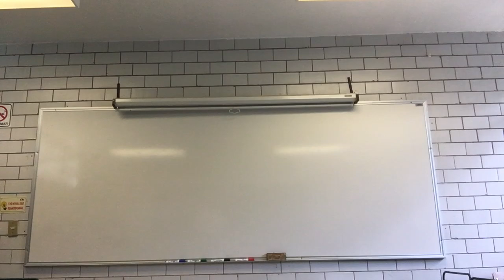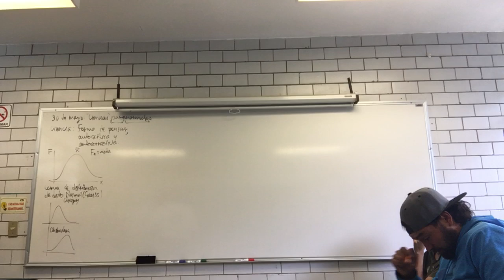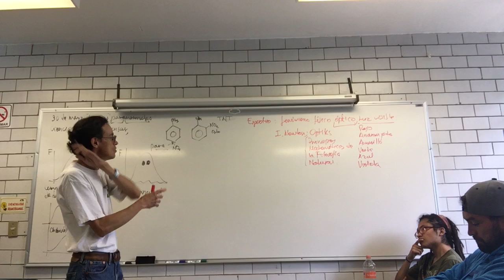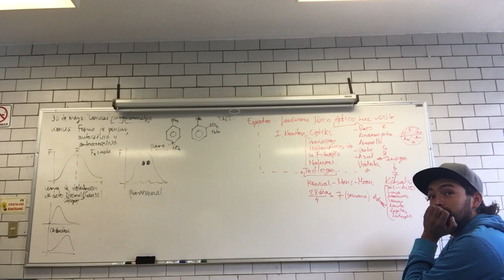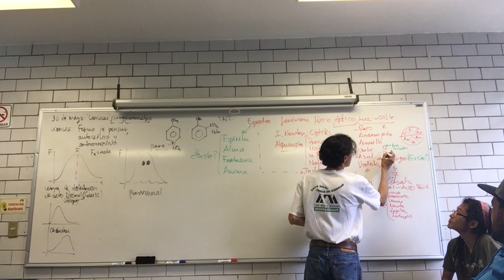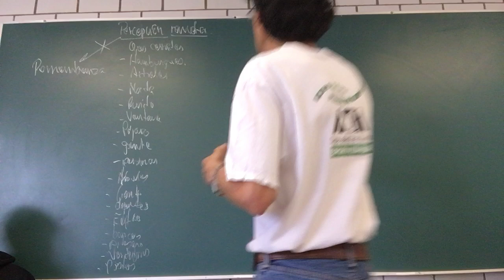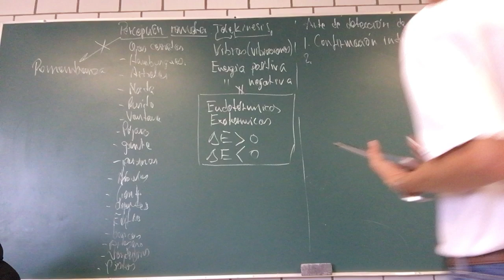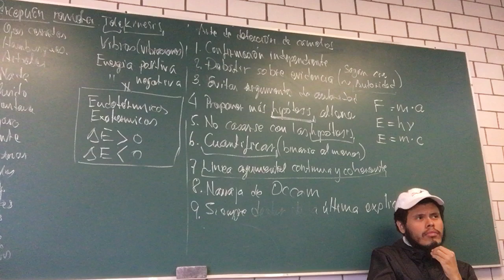"Ciencias" paranormales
30 de mayo
7. "Ciencias" paranormales. Espectros, adivinación, PR, telequinesis, buenas y malas vibras.
NOTA: Sobre la etimología de "moon". Middle English mone, from Old English mōna (“moon”), from Proto-Germanic *mēnô (“moon”), from Proto-Indo-European *mḗh₁n̥s (“moon, month”), probably from *meh₁- (“to measure”). Cognate with Scots mone, mune, muin (“moon”), North Frisian muun (“moon”), West Frisian moanne (“moon”), Dutch maan (“moon”), German Mond (“moon”), Swedish måne (“moon”), Icelandic máni (“moon”), Latin mēnsis (“month”).